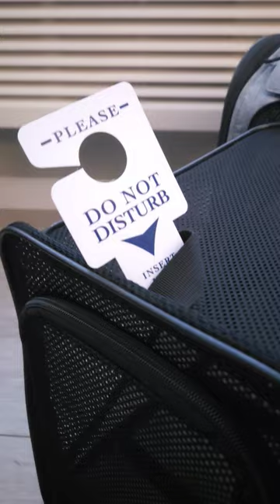do not disturb! please!!